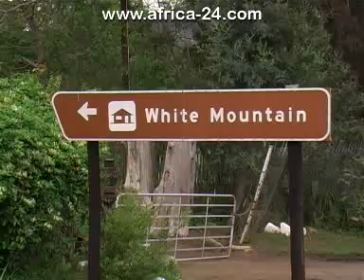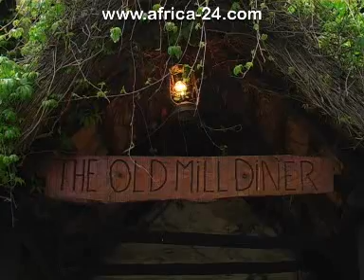White Mountain Lodge - Africa Travel Channel Video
Africa Travel Channel Video: White Mountain Lodge - Nestled in an idyllic valley in the foothills of the Giant's Castle Nature Reserve in the Central Drakensberg region of Kwa Zulu Natal, White Mountain Lodge is not only serious about providing a relaxing stress-free holiday destination, but also a productive and comfortable conference and business environment. The combination of thatched roofs, stone walls and open hearth fire places creates its very own ambiance, distinctly reminiscent of days gone by. In the Old Mill Diner, full course meals see patrons spoiled for choice. Friendly staff assist in presenting a delectable array of fine dishes that are guaranteed to please the most discerning palette. Tom's Tavern, characterised by the warmth of dark wood and a firm favourite amongst visitors, presents a watering hole rich in memorabilia and tasteful décor. Accommodation at White Mountain Lodge ranges from 2 to 6 sleeper chalets, in both self catering and full board options, ensuring an array of choices to suit any patron's needs. White Mountain caters to holidays, weekend getaways, overnight stays, school development courses, conferences and team building exercises -- all in the beauty and tranquillity of one of South Africa's most scenic regions.
Snail mail / telephone / fax

WHITE MOUNTAIN LODGE
ESTCOURT 3310

Email Addresses